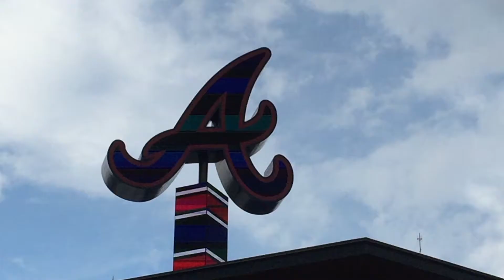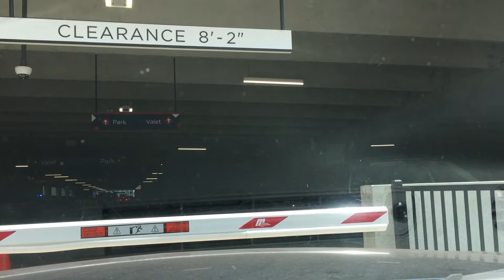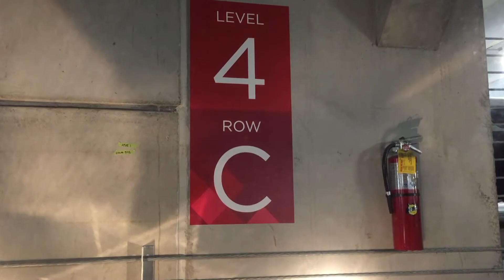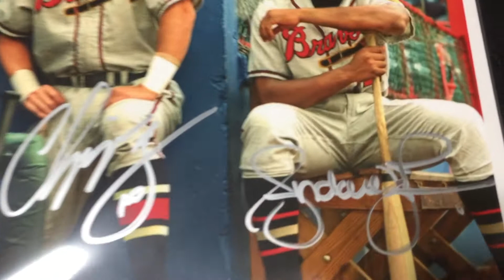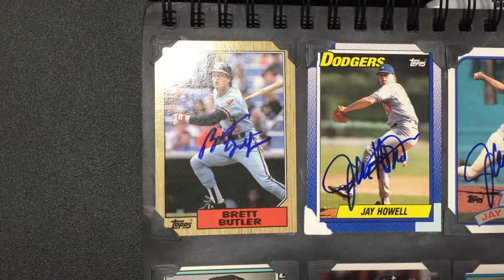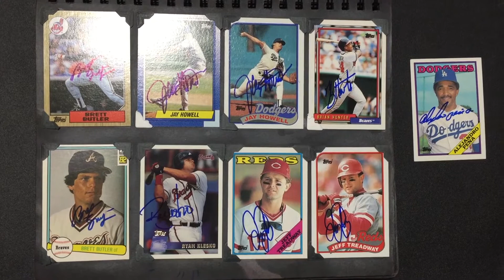2017 ATLANTA BRAVES ALUMNI WEEKEND @ SUNTRUST PARK !!!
2017 ATLANTA BRAVES ALUMNI WEEKEND @ SUNTRUST PARK !!!